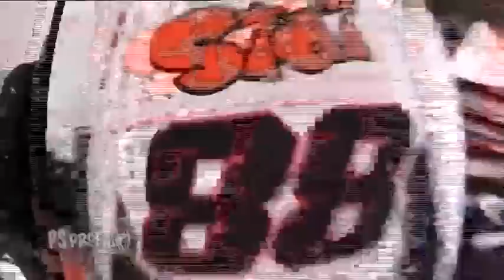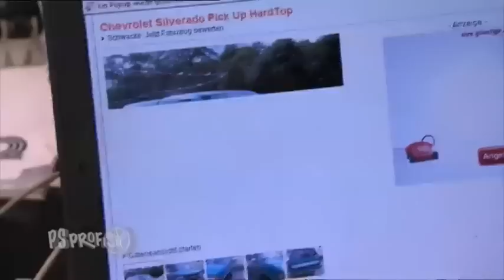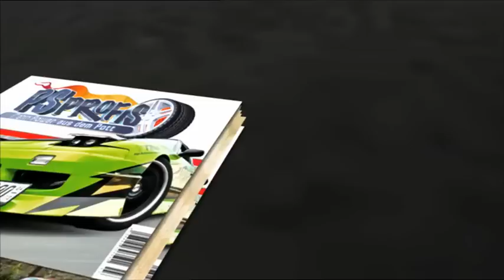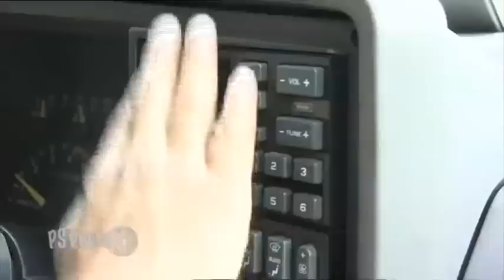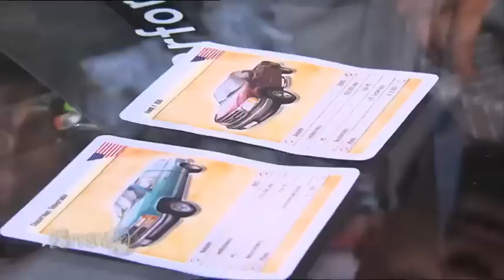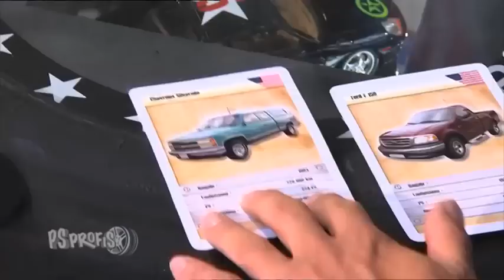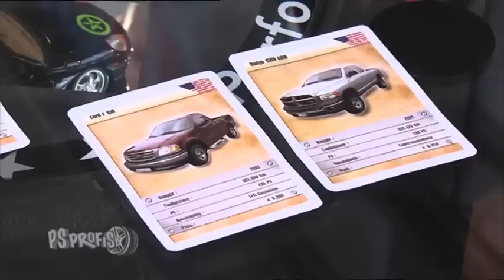Ein Pickup für Martin | Staffel 2 , Folge 30 | PS Profis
Die PS-Profis Jean-Pierre und Sidney helfen dieses Mal dem Harley - Fahrer Martin. Der Gelsenkirchener sucht einen amerikanischen Pickup – Truck, mit dem er sein Bike transportieren kann. Pickups haben meistens kräftigen Durst. Deswegen können die PS Profis auch eine „vernünftige“ Lösung präsentieren: einen Ford F150 mit LPG Gasanlage. Zudem nehmen Jean Pierre und Sidney auch noch einen Chevy Silverado und einen Jeep Honcho unter die Lupe.